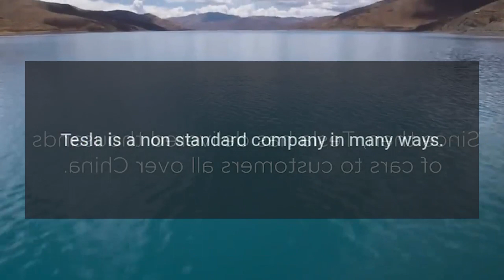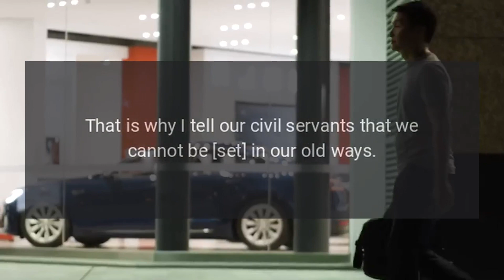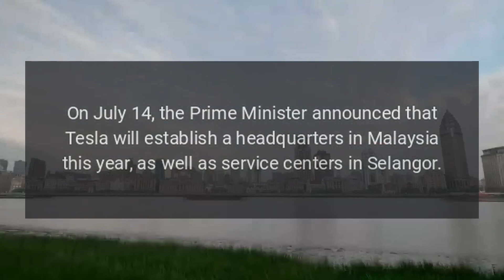Tesla Is an Example in Doing Business Says Malayasian Prime Minister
The Prime Minister of Malaysia has cited Tesla as an example of how business should work in the country.